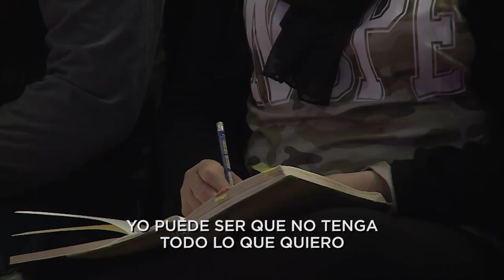MC165 MENSAJES CORTOS MQV - No te acomodes, hay más por conquistar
Quizás creas que la situación que vives ya no va a cambiar, o que ya lo has alcanzado todo y no hay nada más que hacer; puede ser que te encuentres conforme con la vida que llevas pero sin aspirar a más.
Cualquiera sea tu situación, ¡no te acomodes! ¡Dios siempre está haciendo cosas nuevas!
Y mientras estés vivo/a, siempre habrá cosas por conquistar.

➡️ Fragmento de la prédica "Ladrones del éxito" del Pr. Adolfo Agüero Esgaib, a ser emitida este domingo 14 de noviembre, a las 10:00 de la mañana, por canal Trece.